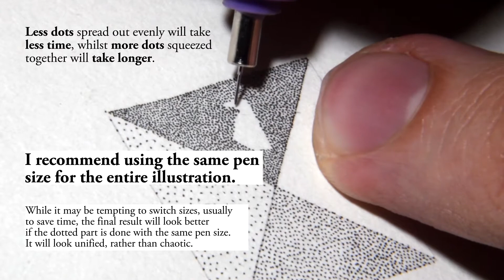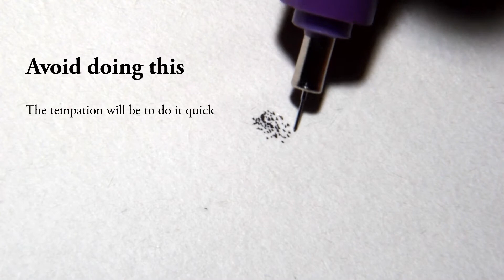The Basic Basics of Stippling | Drawing Tutorial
A little, very basic, very raw stippling tutorial, that I made for, and working with, @blackworknow for which I am immensely grateful to be given the opportunity! It is also featured on that channel, so please give it a view there and follow @blackworknow if you love ink or black/white drawings.

The music here was recorded by the beautiful and amazing Manca Berlec, a very good friend of mine and a fantastic musician. Check her out. (I also contributed solo guitars for the track, a humble brag)

Hopefully this tutorial helps you, even a tiny bit. Let me know if you would like to see more videos like this in the future😊